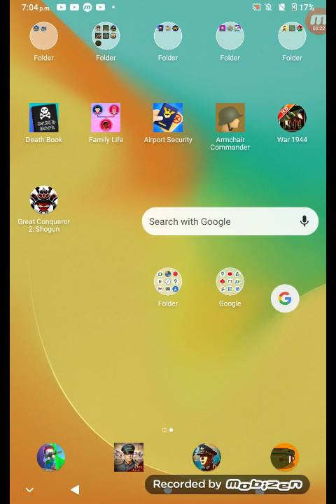I can't believe I did that 😭 you know what at the start of the video